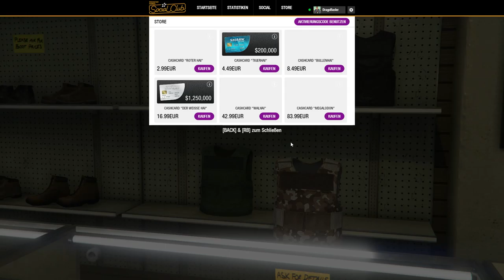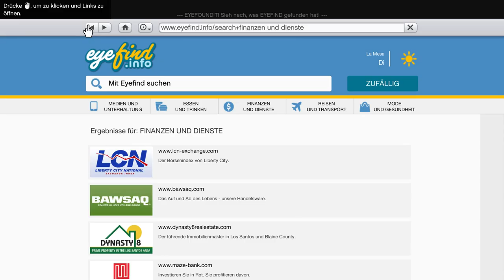Let's Show GTA V Part 6 (PC Version) (Funny Gameplay) (deutsch/german)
Mehr als knapp überlebt^^

Soll ich etwas im Let's Show zeigen oder vorstellen? Nennt mir eure Wünsche! Bock auf GTA Online mit mir? Fügt mich bei Social Club als Freund hinzu und meldet euch: DragoBasler